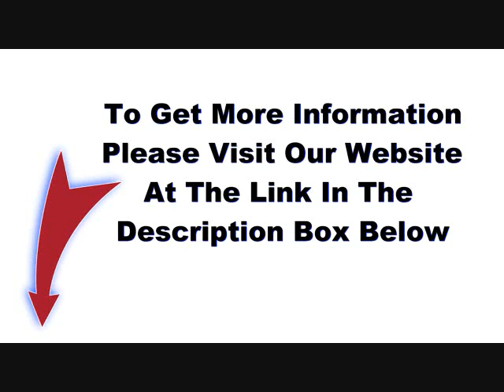africanmangodiet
African mango (Irvingia gabonensis) is a natural substance often marketed as a weight-loss aid.

diet pills
best weight loss supplement
diet pills that work
perfect african mango
weight loss pills for women
ultimate african mango extract
best diet pills for women
natural weight loss
prescription weight loss pills
ways to lose weight
diet pills for women
weight loss diets
best weight loss pill
fast weight loss pills